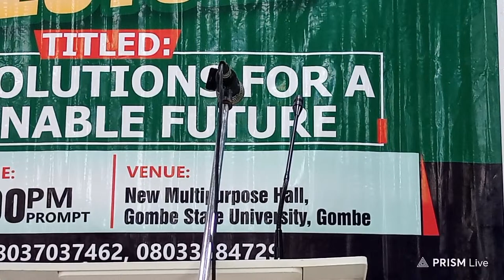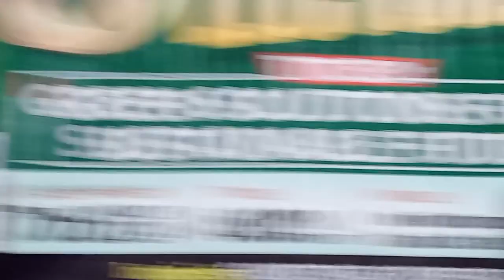6th Inaugural Lecture by Prof Halima Mohammed Abba Gombe State University Topic Green Solutions for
6th Inaugural Lecture by Prof Halima Mohammed Abba Gombe State University Topic Green Solutions for a Sustainable Future